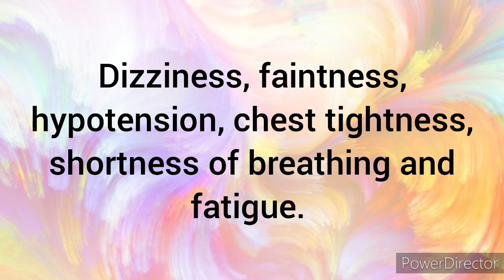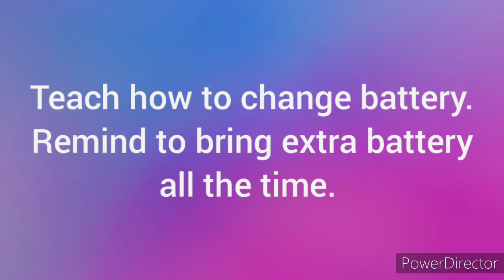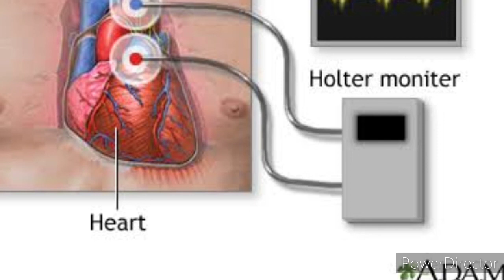HOLTER MONITORING: Basic Understanding (Tagalog)